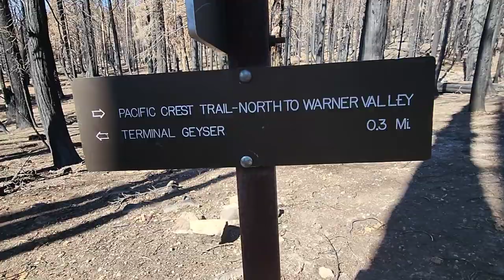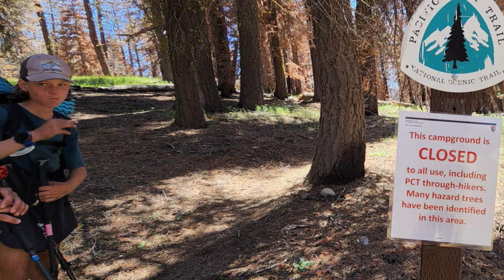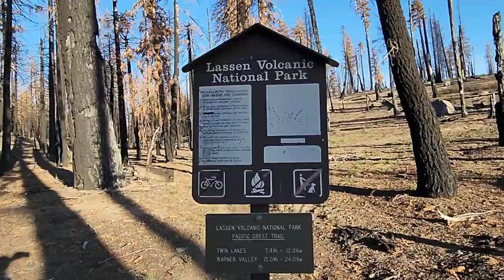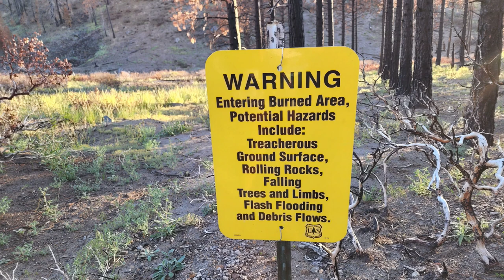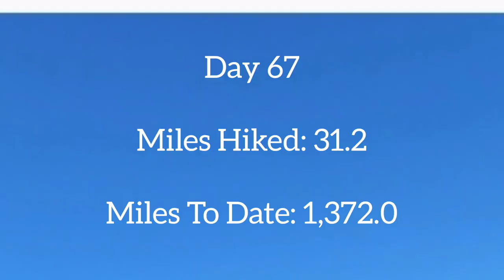PCT Day 67 | Can we get thru in 1 day? Lassen Volcanic Natl. Park | Terminal Geyser | Sulpher Lake